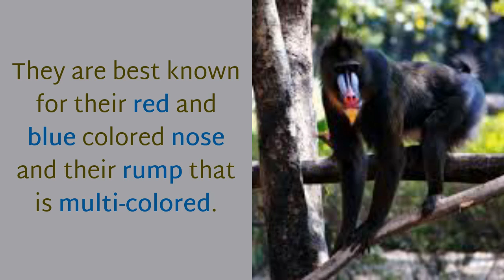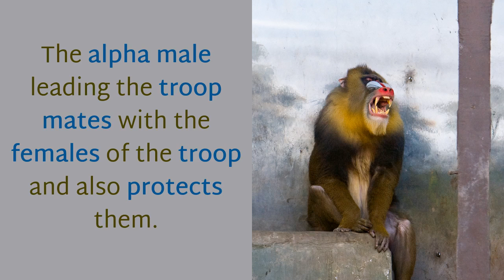12 Interesting Things You Should Know About Mandrill